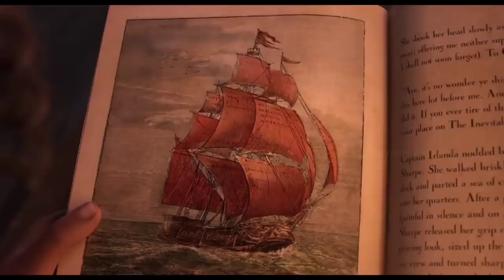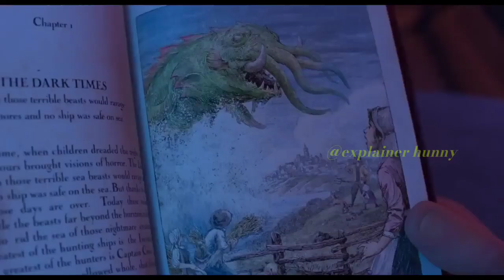mazie a found story film ll summarised in Hindi explanation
found movie